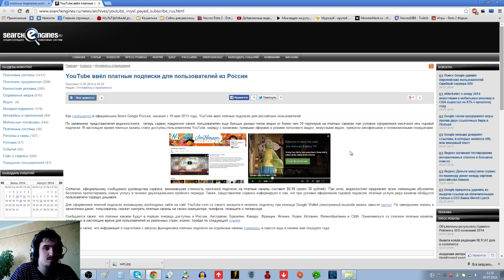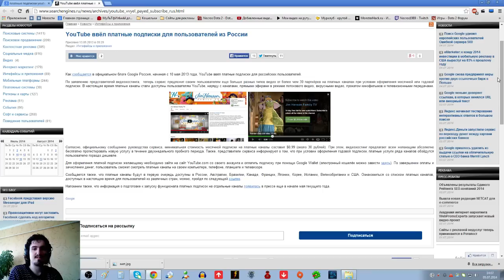Давайте обсудим ! Youtube ввёл функцию платной подписки.